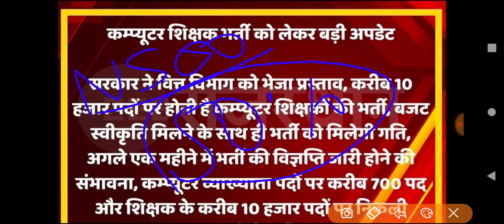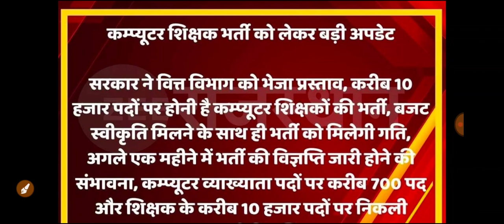GOOD NEWS RAJASTHAN COMPUTER TEACHER || LATEST UPDATE || NS CLASSES